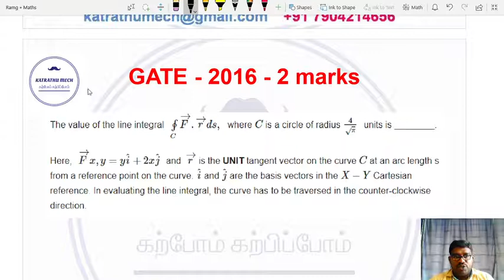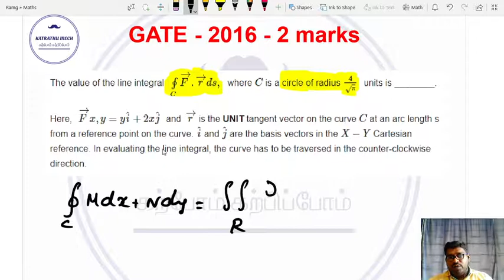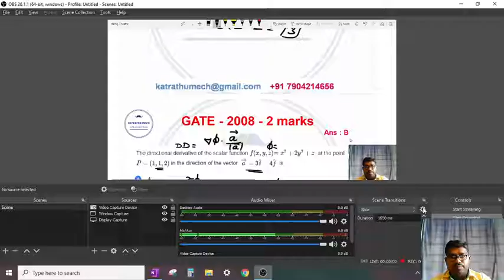Vector Calculus GATE Questions - Part 2 | TRB | TNEB | TANCET | TNPSC | SSC | RRB | ESE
This video discussed the previous year's questions asked in GATE examinations on the topic of vector calculus in mathematics. Aspirants who are all preparing for TRB polytechnic, TNEB Assistant Engineer, TANCET, GATE, and Engineering service Examination can utilize the same for practice.